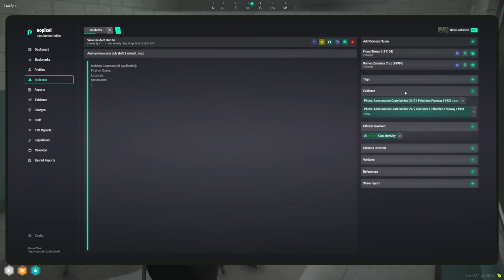Chief Beric Johnson Hears The LATEST NEWS From His Son Jimbo Sutton | NoPixel 4.0 GTA RP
Chief Beric Johnson Having to arrest and question his possible future RP girlfriend fiona with his son Jimbo Sutton...